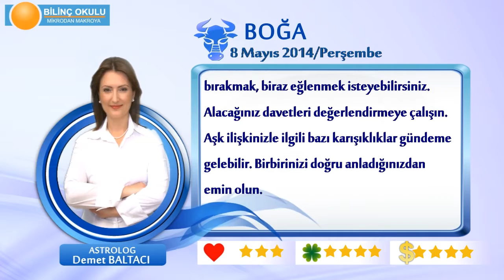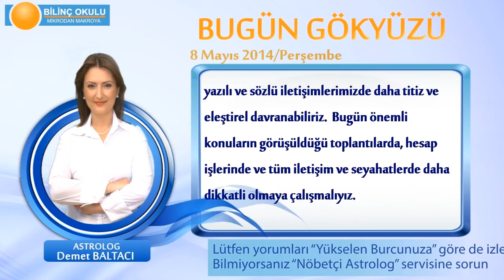BOGA Burcu, GÜNLÜK Astroloji Yorumu,8 MAYIS 2014, Astrolog DEMET BALTACI Bilinç Okulu